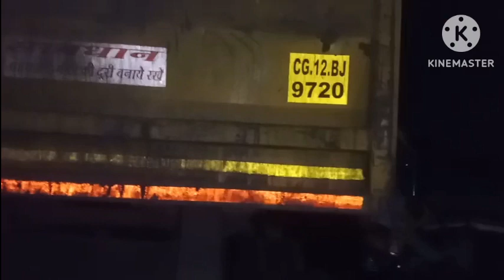Big Breking:बालको परसा भाटा में फूटा तेज रफ्तार का कहर, आधा दर्जन घायल#सड़क_हादसा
बालको परसा भाटा में फूटा तेज रफ्तार का कहर, आधा दर्जन घायलों में  04 गंभीर, 02 की हालत नाजुक, आक्रोशित स्थानीय लोगों ने किया चक्का जाम#सड़क_हादसा